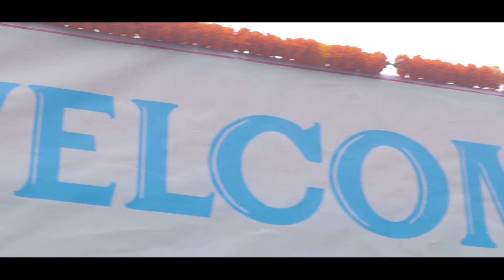Tshengay & Mehendo || Tamang traditional wedding || Wedding highlights || MUNGPOO